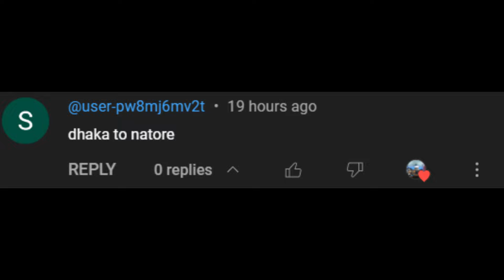@Userভাই এর রিকুয়েস্ট--Dhaka To Natore | Hanif Enterprise | Pro BD Map 9.5.0 | ETS2 1.50 | G29